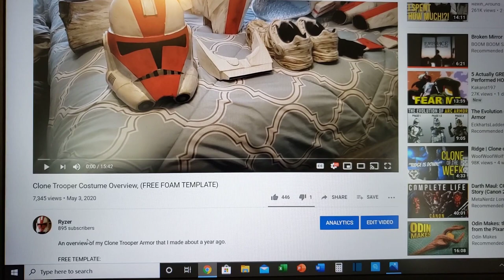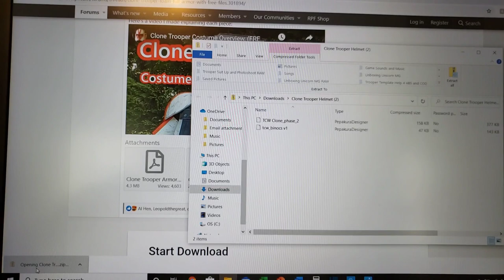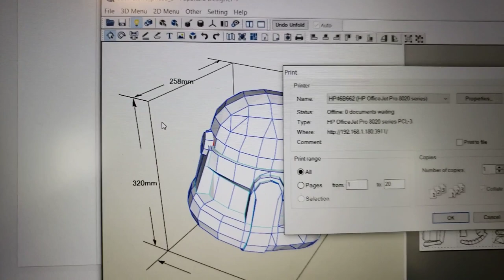Q and A Cosplay Armor #1 (FREE Template)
Answering some general questions that I've been asked. Note: Don't drink Contact Cement.

FREE TEMPLATE
(Armor and Blaster):

OTHER MATERIALS:

-Ryzer